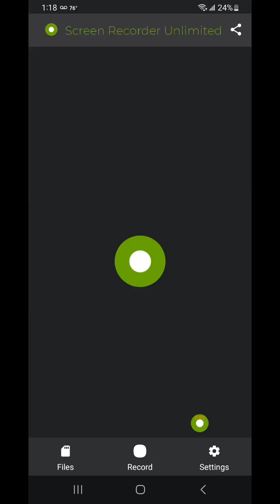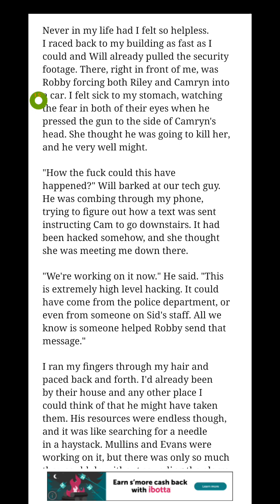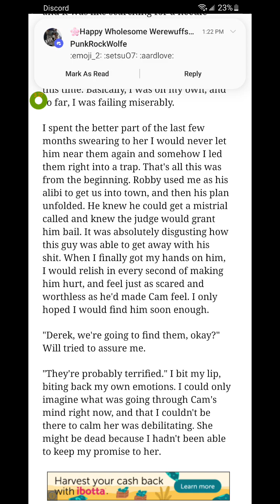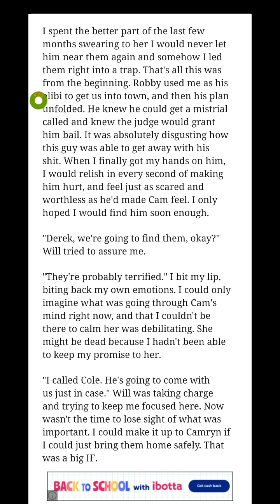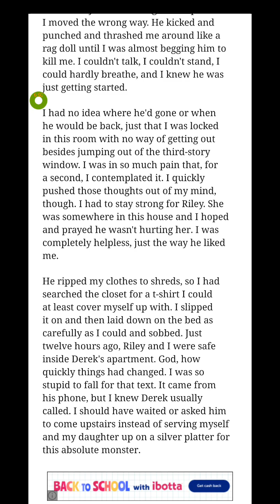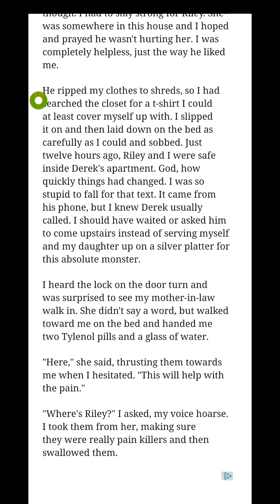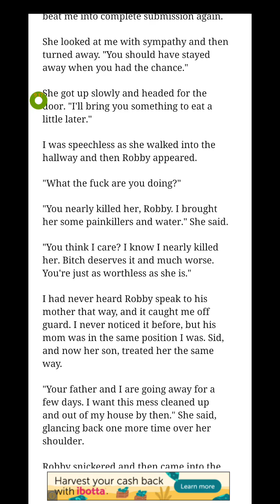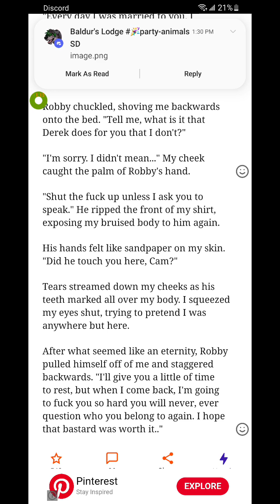Protect Her (Part 37)